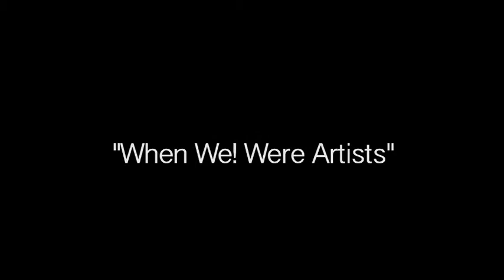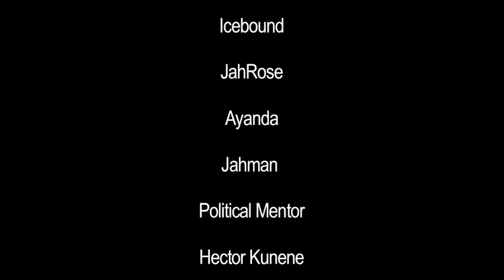Thamsanqa Duncan Moleko. Memorial Lecture 2013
Delivered by Kingdom Moshounyane at Naln Literary Museum. Organized by Charmaine, Jahrose, Ayanda and Icebound. This is introductory part to the series of documentaries on "WHEN WE WERE ARTISTS"